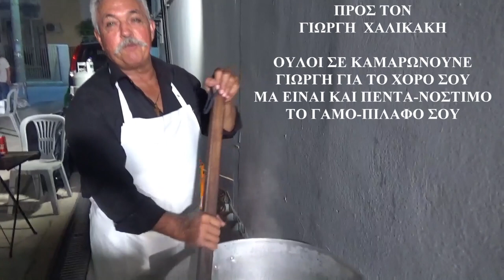ΔΡΟΣΟΥΛΗΤΕΣ ΡΙΖΙΤΙΚΟ ΜΑΝ ΚΛΑΔΟΣ ΜΑΝ ΚΑΦΑΝΤΑΡΗΣ ΤΑ ΞΗΜΕΡΩΜΑΤΑ ΣΤΟ ΠΕΙΡΑΙΑ